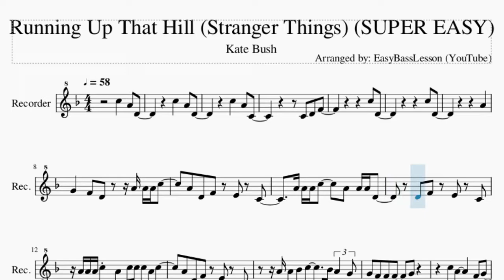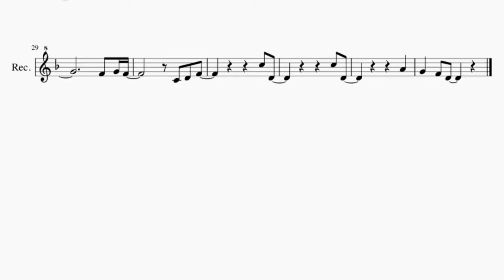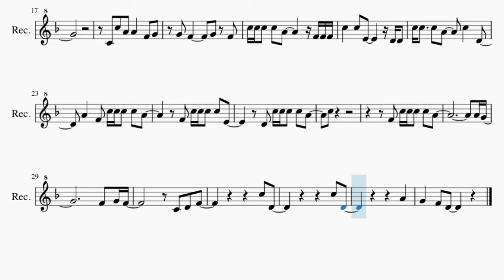SUPER EASY Recorder Sheet Music: How to play Running Up That Hill (Stranger Things) by Kate Bush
Comment and let us know how the videos have helped you. It keeps us going! :)Here is a sheet music/tab video on the song Running Up That Hill (Stranger Things) (SUPER EASY) by Kate Bush on the recorder. A recorder sheet music arrangement which is transposed to notes that are easily played by recorder, for the song Running Up That Hill (Stranger Things) (SUPER EASY) by Kate Bush.

EasyMusicLesson teaches you to play the your favorite instrument, through well-arranged sheet music so that you too can learn how to play Running Up That Hill (Stranger Things) (SUPER EASY) by Kate Bush on the recorder as fast as you can. A recorder sheet music with backing tracks to help your play the song better.

Chords of Recorder arrangement:
Bb Maj   C Maj   D Min   Bb Maj   Bb Maj   C Maj   D Min   Bb Maj
C Maj   D Min   A Min   Bb Maj   C Maj   D Min   A Min   Bb Maj
C Maj   D Min   A Min   Bb Maj   C Maj   Bb Maj   F Maj   G Min
Bb Maj   F Maj   G Min   Bb Maj   C Maj   D Min   Bb Maj   C Maj
D Min   Bb Maj   C Maj   D Min   Bb Maj   Bb Maj   C Maj

Melody notes of Recorder:
C5   A4 D4       C5   A4 D4
C5 D4
C5 D4
A4
G4   F4 D4   A4 A4 A4 C5
A4 D4 F4 E4 C4
A4 A4 A4 C5   A4 A4 A4 D4
A4 A4 A4 C5 A4 C5 C5 C5 A4 C5
A4 A4 Bb4 C5   Bb4 A4 G4
G4 F4 F4 F4   G4
C5 A4     F4 G4
C4 C5 A4 A4   F4 G4
G4 F4     G4 F4
C5 C5 C5 C5 A4     F4 F4 F4
C5   C5 E4     D4 D4
C5 C5   C5 A4   C5   D4
A4   F4 C5 C5 C5 C5 A4
F4 C5 C5 C5 C5 E4
D4 C5 C5 C5 C5 A4
C5
F4 C5 C5 C5 C5 A4
A4 G4
C5 D4
C5 D4
A4